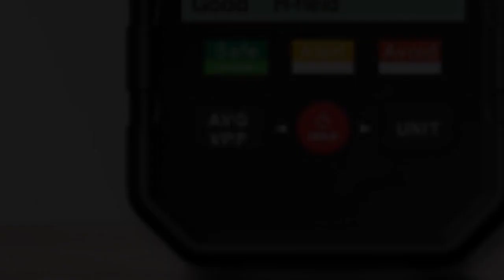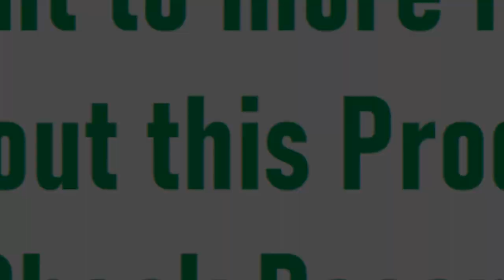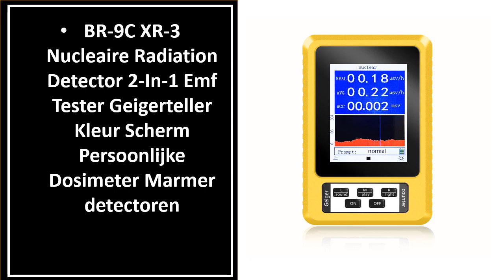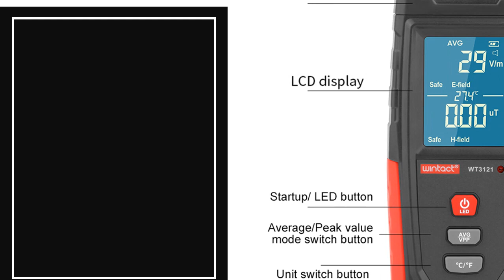TOP 5 Best EMF Detector Review 2023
👉99 Best EMF Detector on Aliexpress

5. Electromagnetic Field Radiation Detector Tester Emf Meter

4. Digital Electromagnetic Radiation Detector Sensor

3. Electromagnetic Field Radiation Detector Tester

2. BSIDE Digital Multimeter S11 S20 Profesional multimetro Smart

1. Electromagnetic Radiation Tester Electromagnetic

emf detector
emf reader
emf meter
gq emf 390
emf 390
emf sensor
best emf meter
emf radiation detector
electromagnetic radiation detector
emf detector supernatural
electromagnetic field detector
emf ghost
erickhill emf meter
emf meter price
k2 emf meter
emf ghost detector
erickhill emf tester
emf radiation meter
emf scanner
best emf detector
5g radiation detector
emf meter amazon
k ii emf meter
emf reader supernatural
professional emf meter
electromagnetic radiation meter
arduino emf detector
emi detector
best emf reader
emf meter 5g
emf reader amazon
emf detector near me
emf meter ghost
emf reader ghost
ultimate ghost detector
ghost detector device
5g emf meter
emf meter near me
emf reader online
meterk emf meter
emf detector price
emf reader near me
latnex af 5000
emf reader for sale
emf meter online
emf meter supernatural
emf 390 meter
emf meter for 5g
emf detector amazon
cornet emf meter
emf meters for sale
electro magnetic field detector
emf detector online
k2 ghost meter
emp ghost detector
buy emf meter
real emf reader
emf meter best buy
electromagnetic field reader
fluke emf meter
emf meter ghost hunting
online emf reader
k2 emf reader
rf emf detector
emf tester erickhill
emf gauss meter
emf rf meter
ultimate ghost detector real
emf reader ghost hunting
best emf meter for 5g
gq emf 390 meter
gq emf 390 emf meter
mastfuyi fy876
emf rf detector
homemade emf detector
tadeto emf meter
advanced gq emf 390
safe and sound emf meter
gq emf
emf sensor arduino
electromagnetic waves detector
erickhill emf
amazon emf reader
emf detector for sale
met01 emf tester
electro magnetic detector
erickhill emf meter ghost
br 9a emf meter
engindot emf tester
emf meter for ghost
emf for ghost
gq emf meter
fy876
emf radiation reader
emf radiation tester
buy emf reader
k 11 emf meter
electromagnetic field radiation detector
gm3120 electromagnetic radiation detector
latnex af 3500